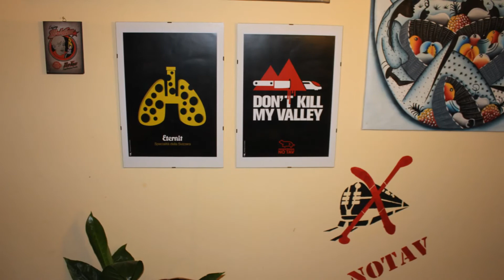backstage di uno stencil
Auguri a tutti i NOTAV da Donatella e Chiazza . Un capo d'anno diverso dal solito ma rispettando le tradizioni...